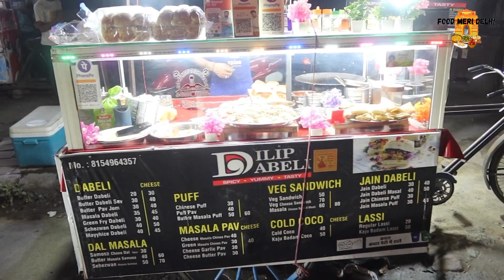Gujrati Green fry Dabeli, Schezwan Dabeli, Masala Samosa & more at Dilip Dabeli Delhi| Street food